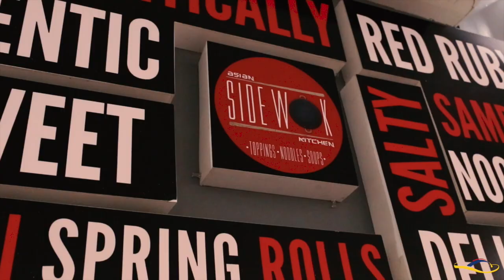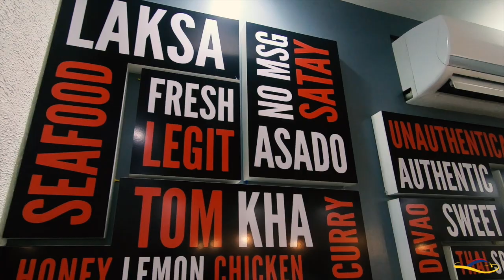YOUR FAVE ASIAN FOOD IN ONE RESTO! Davao, Philippines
Taking the best bits of food from our Asian neighbors and delivering them into the heart of Davao City is what defines the approach of Asian Side Wok Kitchen.

Asian Side Wok provides a unique twist on traditional Asian cuisines making your visit a multi-cultural experience. Come with friends and family and experience what various countries in Asia have to offer by enjoying their meals.

BEST SELLERS

⚡Sweet and Sour Pork = P149
⚡Chicken w/ Cashews Noodles = P149
⚡Seafood Laksa = P250
⚡Beef Randang on Turmeric Rice = P169
⚡Pad Thai = P155

VISIT/CONTACT

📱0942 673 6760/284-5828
🏪Monday-Sunday @ 11:00am-2:00pm, 3:00pm-10:00pm
🏢Door 6 Matina Town Square (MTS), Gen. Douglas MacArthur Highway
Davao City